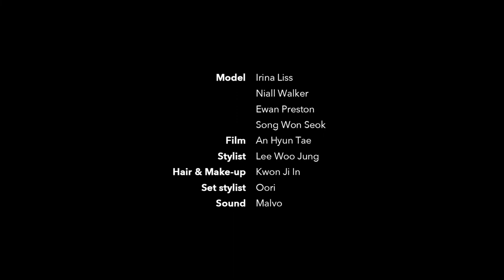[ FASHION FILM ] 'Suppressed Adrenaline'_Pap magazine Korea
포토그래퍼 & 필름  An Hyun Tae
스타일링 Lee Woo Jung
헤어 & 메이크업 Kwon Ji In
세트 스타일링 Oori
모델 Irina Liss, Niall Walker, Ewan Preston, Song Wonseok (JModel)

함께한 브랜드
Seouu
Minachung
Louis Vuitton
Iryuk
Burberry
The Open Product
Aries
Nomanual
Suare
Koh
Saint Laurent
Andersonbell
Vente and 32Dawn